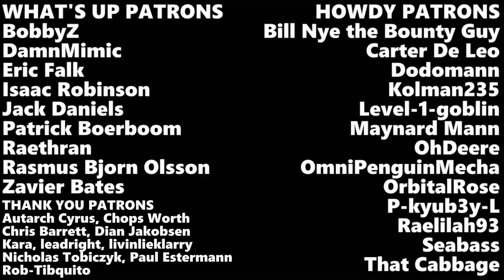Thank You | 20,000 Subscribers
Hi hello and thank you. Now alongside mentioning the video shifts for this week, this is sort of an impromptu slight channel update/ check-in.  So, as in the video, comment away. Let's have a chat.